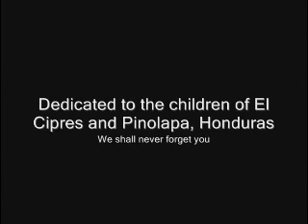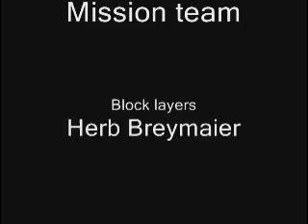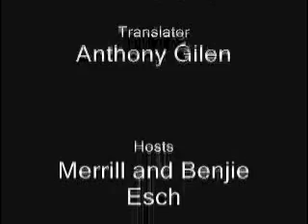Honduras Mission Trip - Centenary Methodist Church - March 2004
Among other things, we took 10 reconditioned computers and several printers to a school in Pinolapa, Honduras, and trained a few of the teachers to use them.